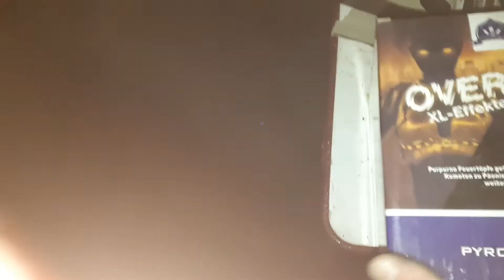Pyroweb Overkill 2.0